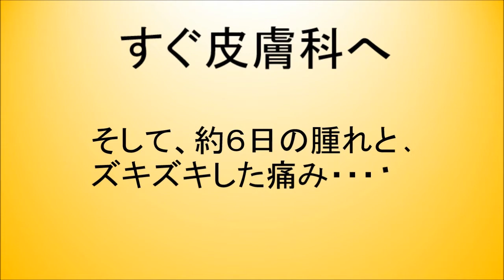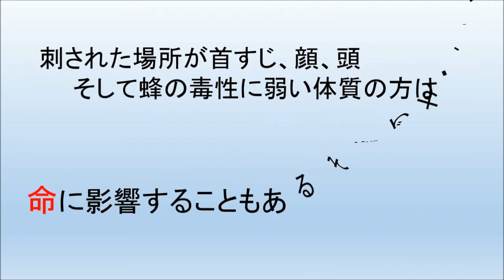スズメ蜂とのバトル ２０１４・８・１８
昔、演習場でスズメ蜂のカラ揚げをたべましたが珍味でした。
まさに　「虎穴にいらずんば・・・」でした。